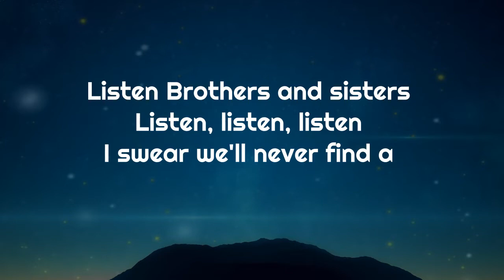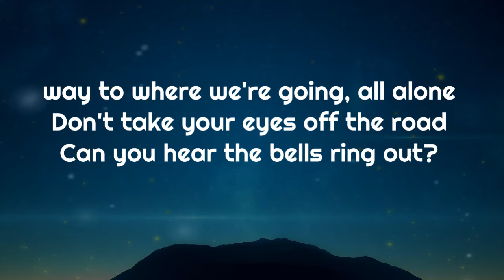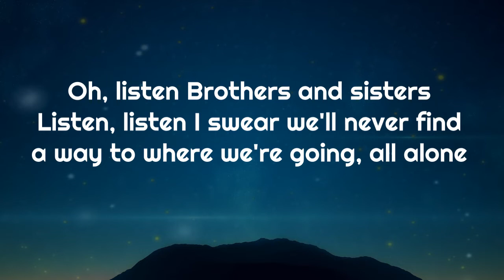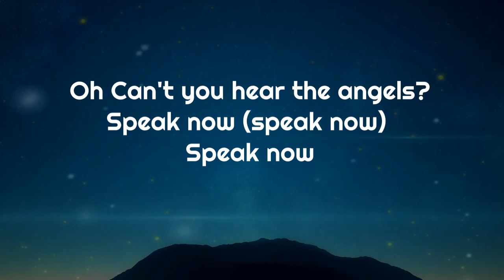Speak Now - Leslie Odom Jr. (Lyrics)